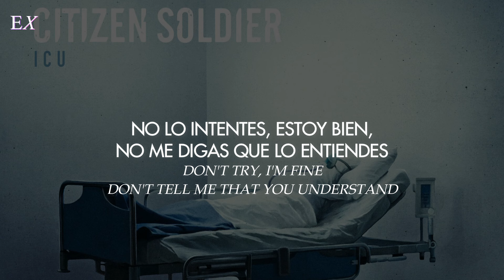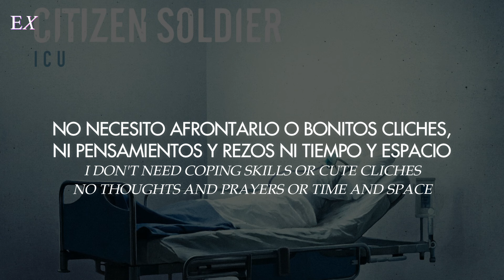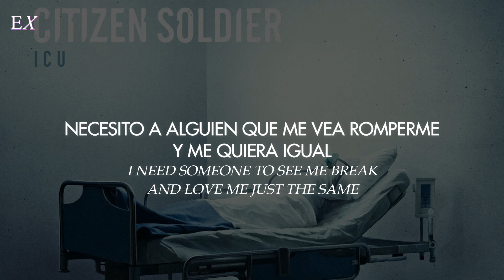Citizen Soldier - Therapy (Español + Inglés)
➢ "Para de intentar arreglarme y escúchame. 👂"
➢ Canción: ​Therapy
➢ Cantante: Citizen Soldier
➢ Album: ICU
➢ Fecha: 2023